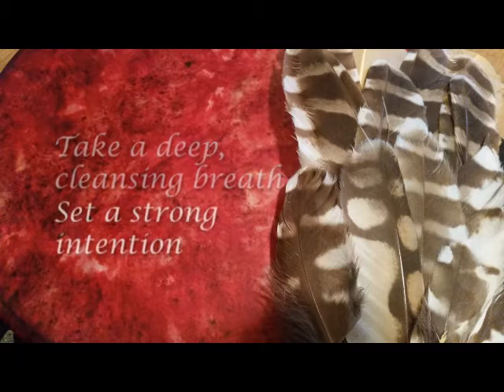Shamanic Journey Drumming and Rattling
I am pleased to offer you 9 minutes of drumming with call back beats to support your shamanic practice.
*DO NOT LISTEN WHILE DRIVING*

Fearadh na fàilte! (warm welcome!) I am Juliette Woods.
As a bean feasa living in Powell River BC, I work with the medicines within the land of this beautiful unceded Coast Salish Territory as well as the traditions of my Scottish and Irish ancestors.
People come to me for personal healing work, to attend ceremonies, and to establish an animistic, earth-centered, 'shamanic' way of living. Online supports for your spiritual practice through videos, audio recordings, magazine articles, and discussion groups are also available, I invite you to look through to find what resonates with you, and message me to arrange a meeting or with questions about an upcoming community event.
Íslím don diagacht ionat
Beannachtaí
​(Blessings)

* Please note: the url listed on the video itself is no longer applicable